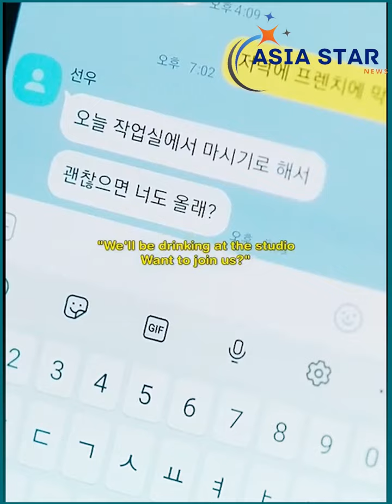တောင်ကိုးရီးယားရဲ့ အလှပဆုံးမင်းသမီးသုံးယောက်လို့သတ်မှတ်ထားတဲ့ Tae Hye ji နေရာကို ဆက်ခံမယ့် နာမည်ကြီး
တောင်ကိုးရီးယားရဲ့ အလှပဆုံးမင်းသမီးသုံးယောက်လို့ သတ်မှတ်ထားတဲ့ Tae Hye ji နေရာကို ဆက်ခံမယ့် နာမည်ကြီးမင်းသမီးများ